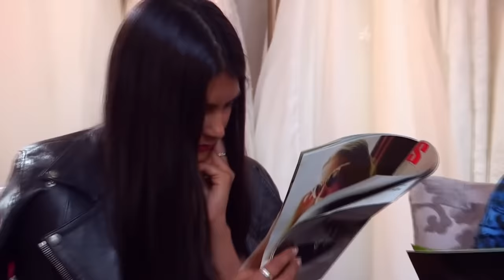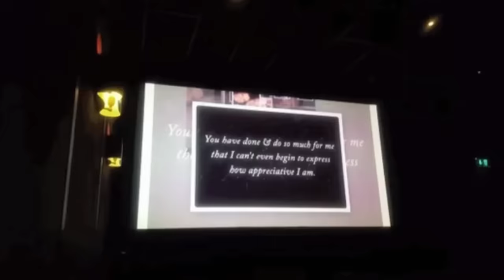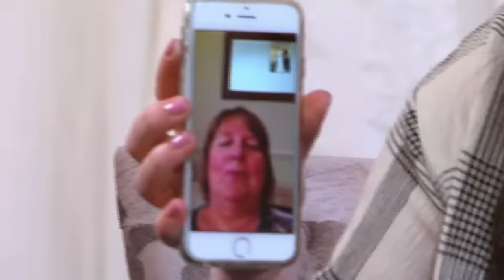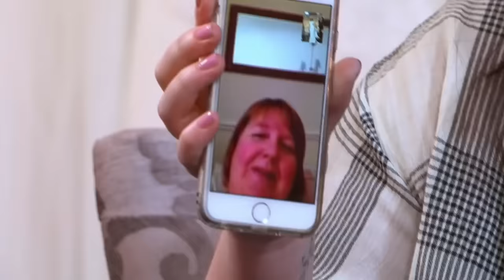Every Dress & Bride That You Might Have Missed On Say Yes To The Dress UK Season 1! Part 1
Explore all the unforgettable brides and wedding dresses you might have missed in series 1 of On Say Yes To The Dress UK.